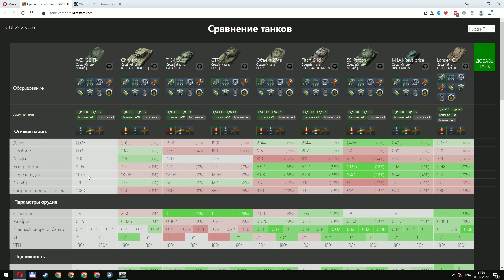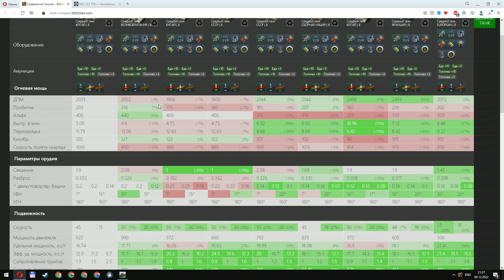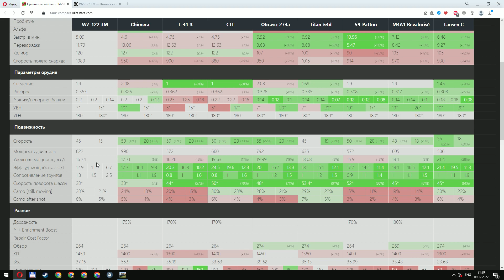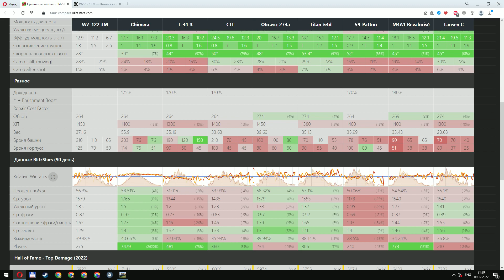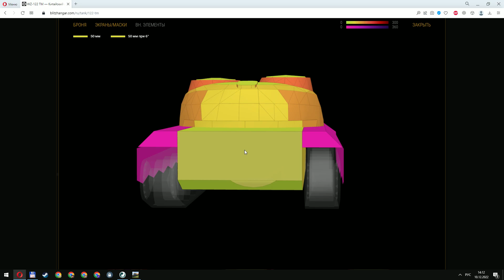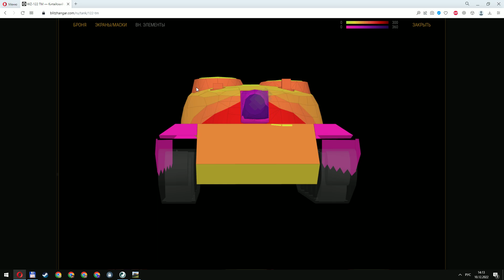WZ-122 TM - ТЕСТИРУЕМ КИТАЙСКУЮ ХИМЕРУ!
Таймкоды:
0:00 - Первый бой
4:14 - Разбор ТТХ и Снаряжения
9:28 - Разбор Брони
11:32 - Второй бой